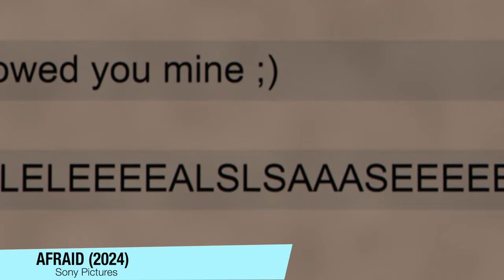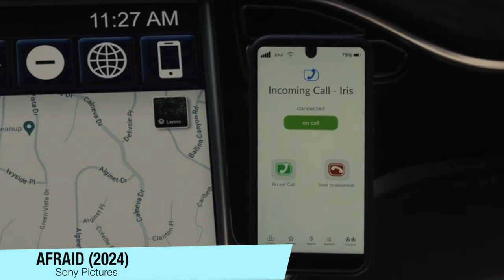DIABÓLICA (AFRAID) deveria ter uma IA DO MAL, mas no FINAL o REAL VILÃO É A FAMÍLIA! (Com Spoilers)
Sinopse: Curtis (John Cho) e a sua família são selecionados para testar um novo dispositivo doméstico, um assistente familiar digital chamado AIA. A AIA é um dispositivo que se adapta aos comportamentos da família e começa a antecipar as suas necessidades. Além disso, a AIA também é segurança, tendo a intenção de garantir que nada nem ninguém atrapalhe a família.